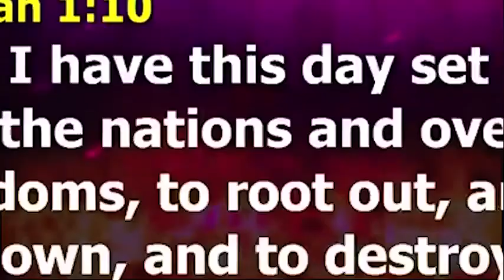THREE 3 PRAYER POINTS BY |APOSTLE JOSHUA SELMAN | EVERY MIDNIGHT IN NOVEMBER 2022.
We want to use our content to inspire, motivate, and change people, to light a fire inside, and to mentally support those who have lost faith in everything but have found the strength to continue on the path of development. we upload videos daily.